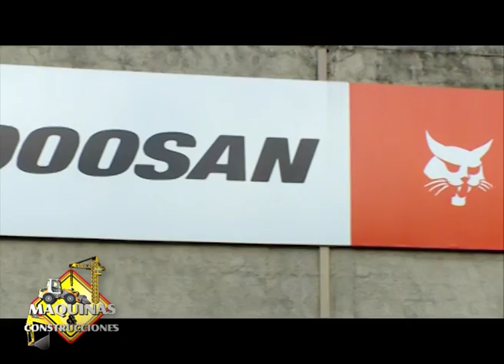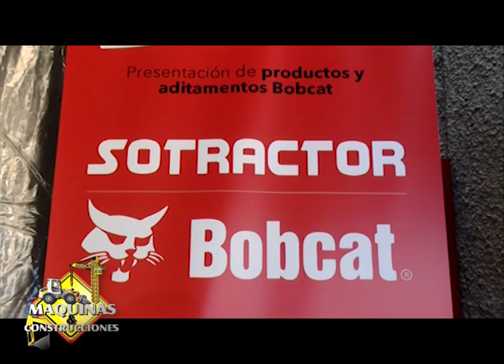SOTRACTOR - DEMOSTRACION DE MAQUINAS BOBCAT